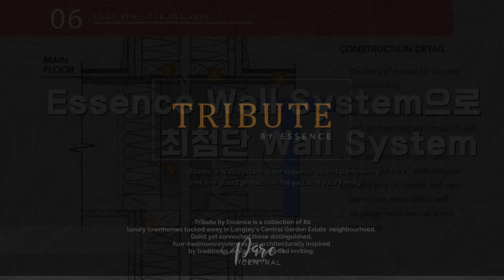밴쿠버 부동산 | [LANGLEY][TRIBUTE 단독분양이벤트] 10월3일(토), 10월 10일(토) 아이패드와 에코스피커 오경호부동산팀이 쏜다!!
TRIBUTE단독분양 이벤트가 이번 10월 3일(토), 10월 10일(토) 오후 12시~4시에 열릴 예정입니다!

📌랭리의 중심지에 위치한  “최고급 타운하우스” Tribute
Tribute by Essence is a collection of luxury townhomes tucked away in Langley’s Central Gordon Estate neighbourhood.

📌부담없는 10% 디파짓
Only 10% deposit with completion from October 2020 to Summer 2021

📌공원, 학교, 대중교통 5분이내에 위치!
Serene parks, exceptional schools and public transit are at your doorstep.

📌고급스러운 인테리어와 넓은 부대시설
Luxury and quality in every detail in Gourmet Kitchens, Spa-inspired bathroom and two-level amenity building total over 12,000 square feet, indoors or outdoors, perfect place to relax and unwind.

📌4 Bedroom / 4 Bedroom + Flex의 더블가라지를 갖춘 2,000 스퀘어피트가 넘는 다양한 평형대 보유
Various plans on 4 Bedroom / 4 Bedroom + Flex over 2,000 square feet with Double garage

📌Essence Wall System으로 방음과 화재 예방을 위한 최첨단 Wall System
Essence Wall system is for superior sound dampening and fire guard protection for you and your family.

Showroom: 20326 72B Avenue, Langley BC

Kakaotalk; AndyTWU2